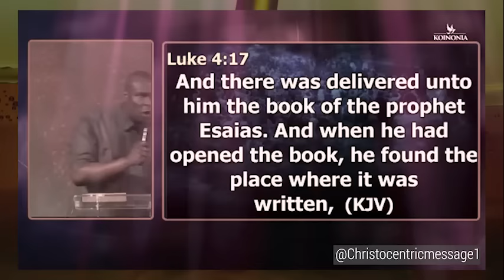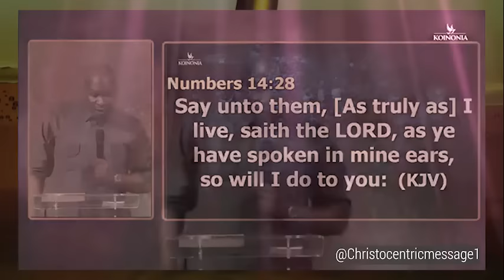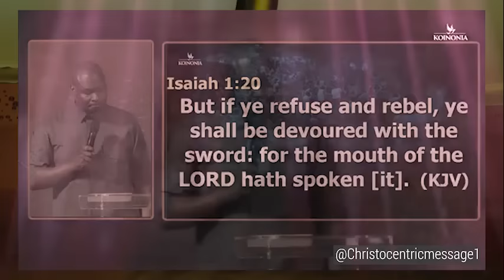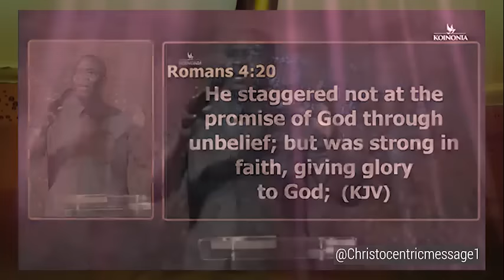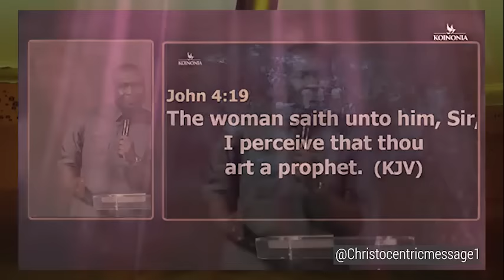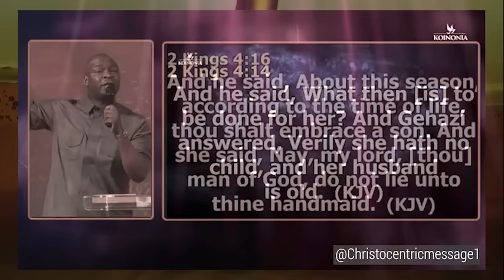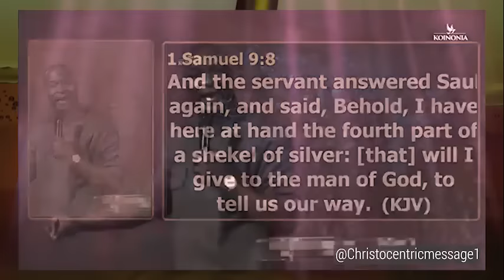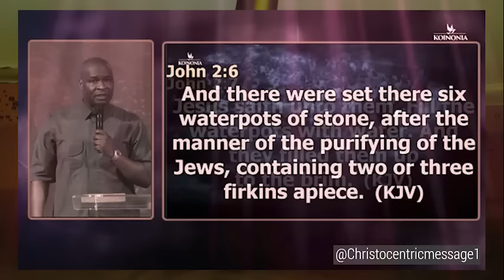I CAN'T GO BACK TO THE WAY IT USED TO BE - APOSTLE JOSHUA SELMAN